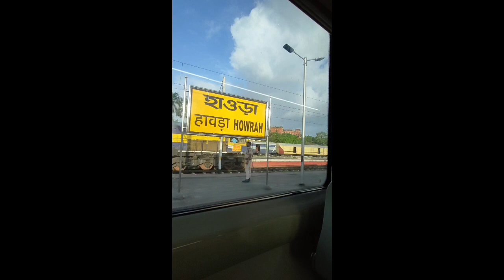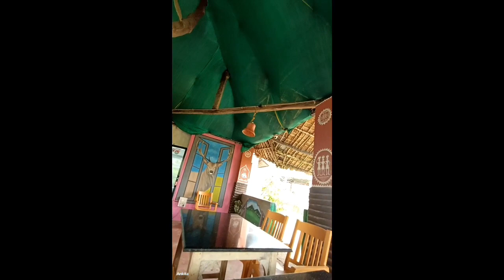"Captivating Vande Bharat Puri: Quest for Culture, Colors, and Cuisine"